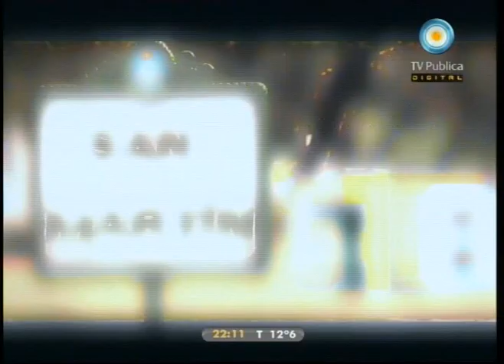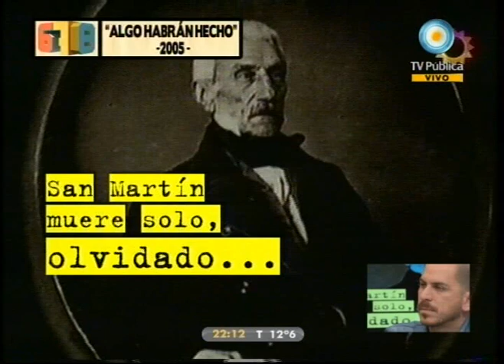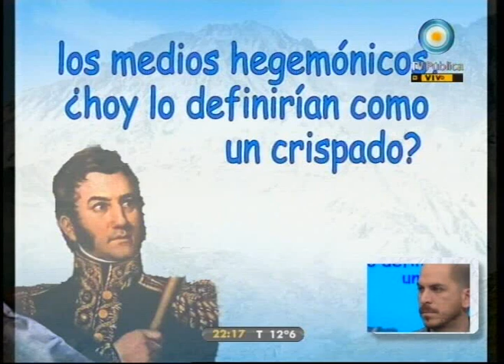678 - 17-08-11 (2 de 4)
Cristina en Tecnópolis: la netbook 1 millón y otro caso de distinta vara; la oposición deshilachada: Solanas vs. todos y duhaldistas vs. odesistas; después del 50% en las primarias: la interna en Clarín; y San Martín: un legado vigente. Nos visitan la periodista Mariana Moyano, el Doctor en Química Galo Soler Illia y el periodista Fabián Rodríguez.